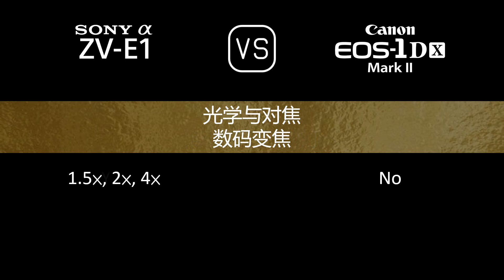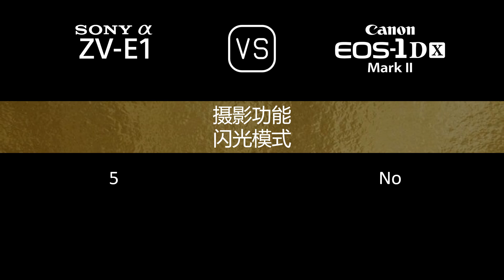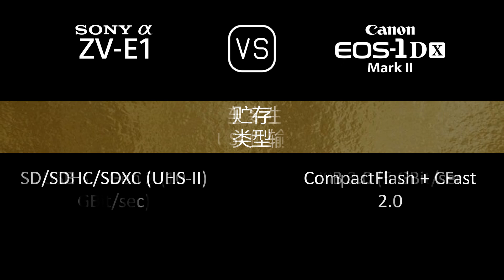Sony Alpha ZV-E1 与 Canon EOS-1D X Mark II 的规格比较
本视频是 Sony Alpha ZV-E1 与 Canon EOS-1D X Mark II 的功能概述和规格比较 (comparison of specifications)，希望对您有所启发。感谢您的支持。

00:24 推出
00:32 机身
00:41 传感器
01:05 图片
01:21 光学与对焦
01:50 屏幕
02:10 取景器
02:22 摄影功能
03:23 录像功能
03:39 贮存
03:43 连接性
04:12 物理特性
04:32 杂项